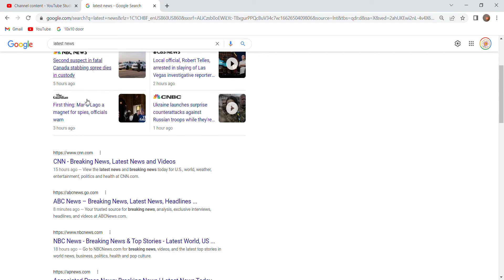How to Get Google Search Results by Date | Filter results for a desired date range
Google search results by time. How do I narrow Google results by date? Search results for a certain time .  FILTER Google Search Results by DATE
Search Google Within a Specific Date or Time Frame.

Google results by date
Advanced Google Search

These step-by-step instructions will show you how to resolve and accomplish your goal.
Clear + Simple + Intuitive Steps to guide you.